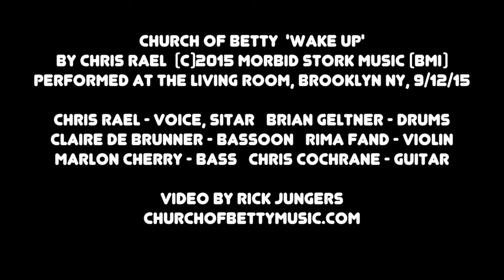Church of Betty 'Wake Up' live at the Living Room, Brooklyn 9/12/15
Video by Rick Jungers